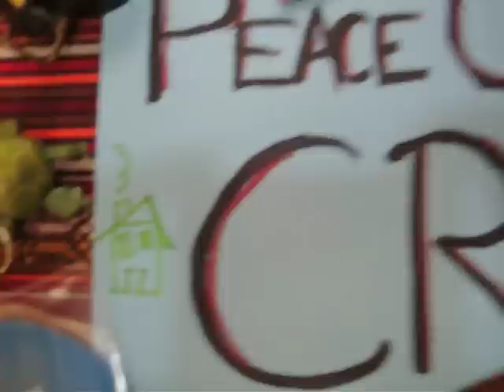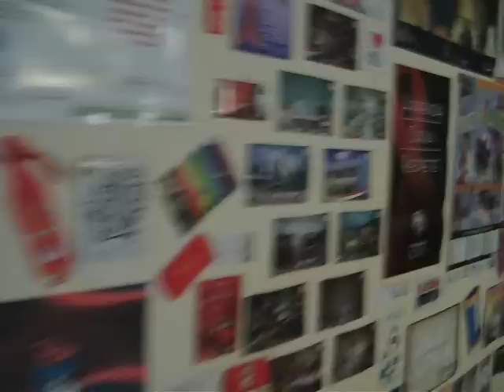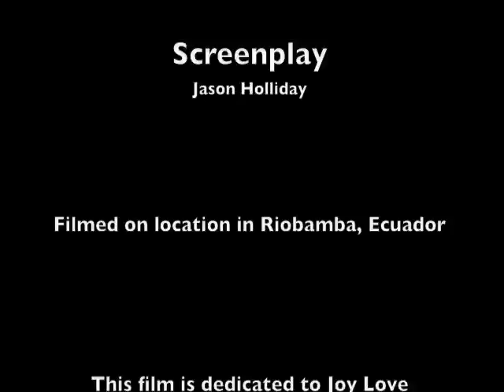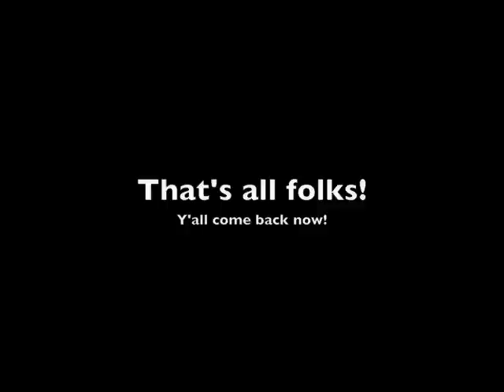Jason's Crib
Do to overwhelming demand, I finally made this video of my house. So now y'all can see how I live here in Ecuador!!! Let me know what ya think!